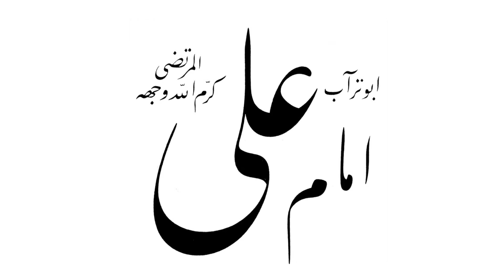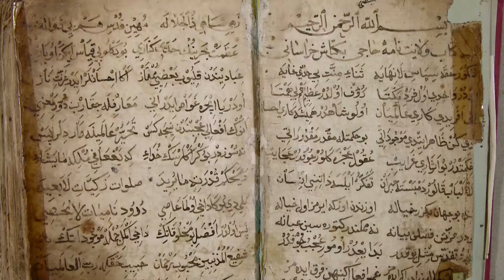Nevruz Cemi Tanıtım Sunumu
21 Mart 2017'de ATO Congresium Kongre ve Sergi Salonunda yapılan Nevruz Etkinliği tanıtım sunumu.